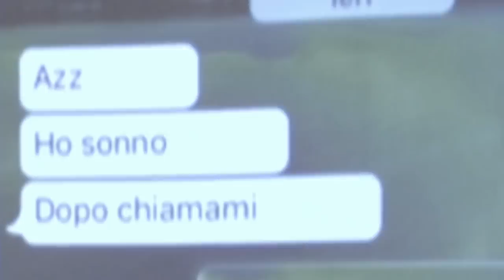LA COPPIA DI4BOLIC4 FORMATA DA MADRE E FIGLIO